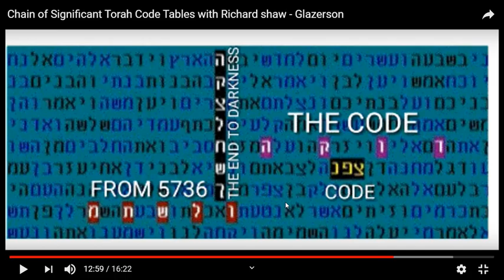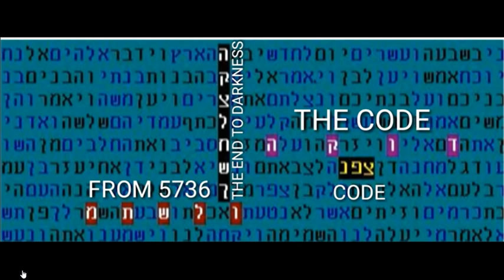PINLIGHT -RICHARD SHAW -DOCUMENTARY- END TO DARKNESS WHY ?